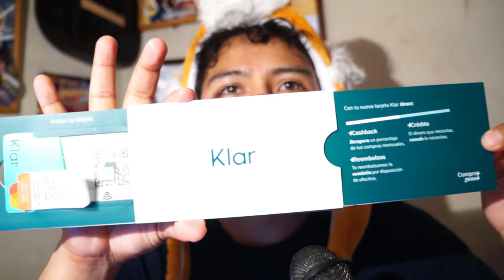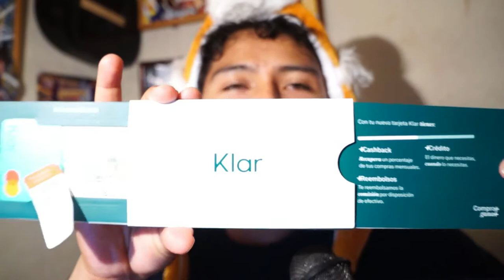MI EXPERIENCIA CON TARJETA KLAR - ¿LA RECOMIENDO?